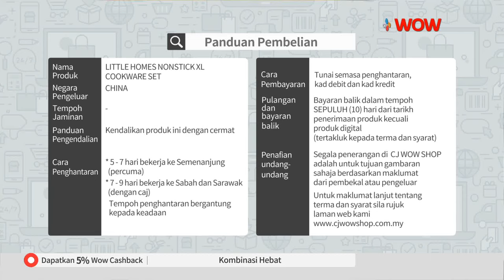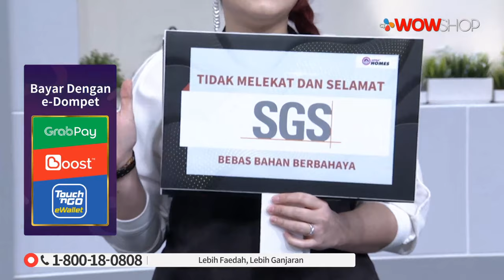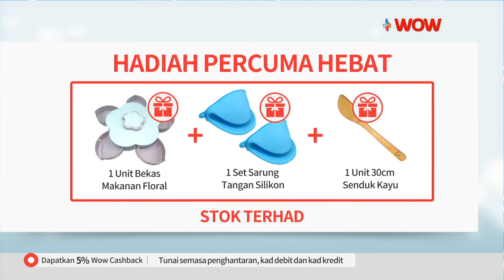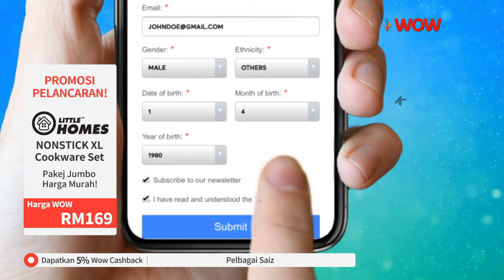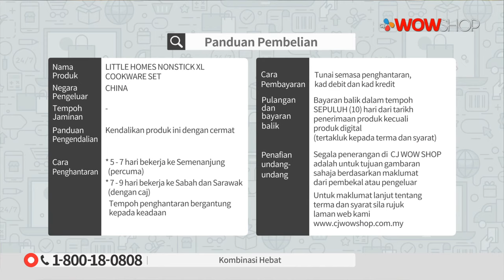LITTLE HOMES NONSTICK XL COOKWARE | TV9 | P5730 / 11 APRIL 2020